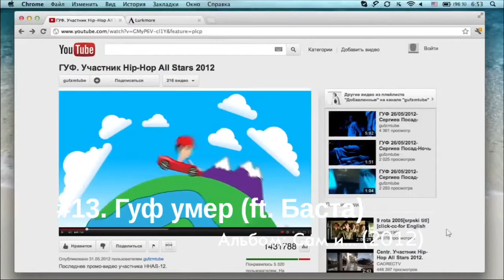ТОП 20 Лучших песен Гуфа 2017